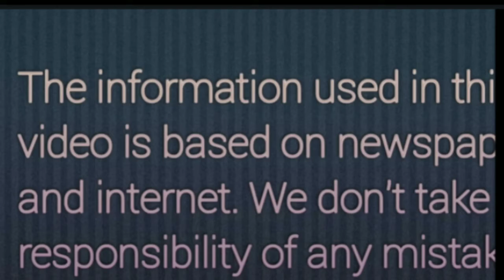Rahul Gandhi 's interaction with students of St Teresa college